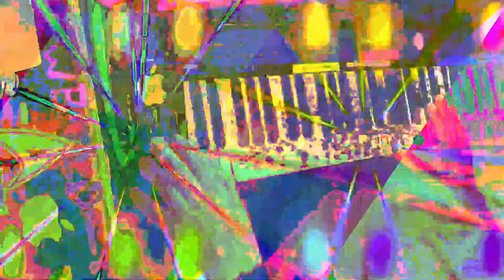[EPILEPSY WARNING] Movie 23 05 19 07h55m58s